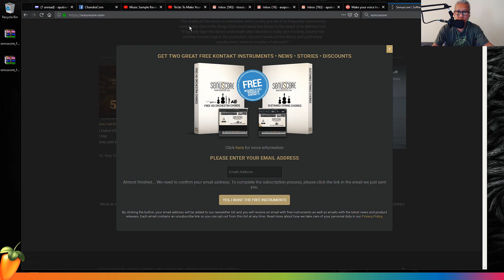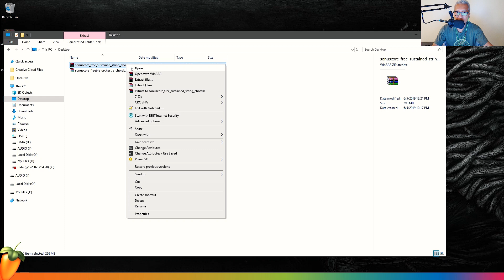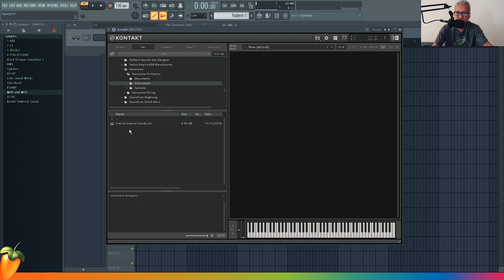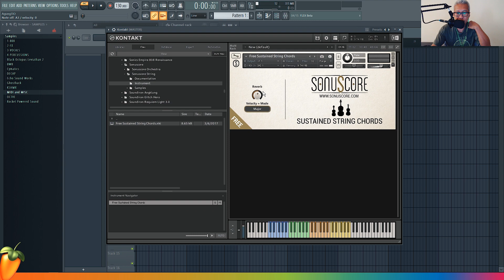Kontakt Library GRATIS - Sonuscore Strings & Orchestra (Indonesia)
Audio Enthusiast, Mixing & Mastering
Connect:
System:
- MacBook Pro 16" (2019)
Audio Interface:
- Apollo Solo (Mobile)
- RODE AI-1
Microphone:
- Shure SM7B (Mobile)
- RODE PodMic
- Audio Technica AT2035
Controller:
Monitor:
- Rokit4 G3
- Mackie CR4
Camera:
Lighting:
GODOX C120P (Mobile)